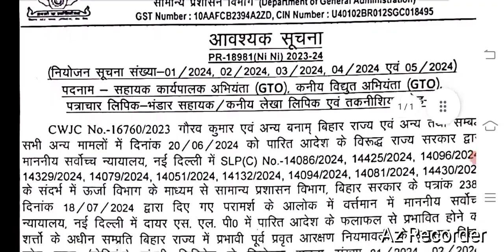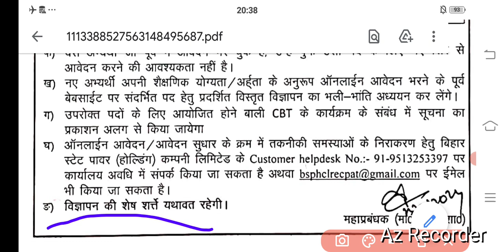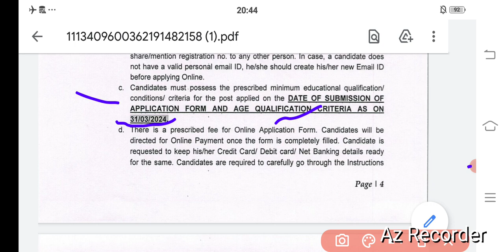BSPHCL vacancy latest update || kya New Pass out candidate Bsphcl ka form apply kar sakte hai kya